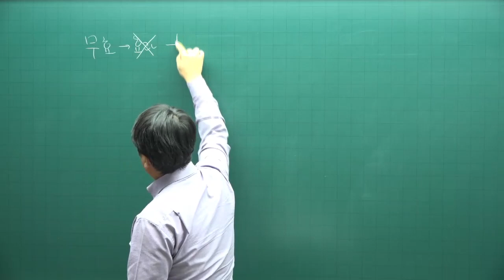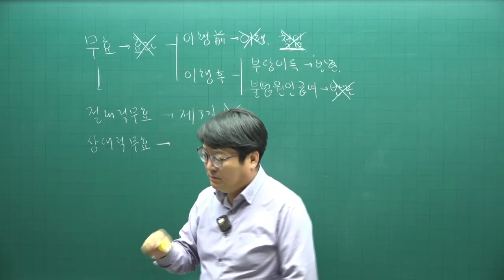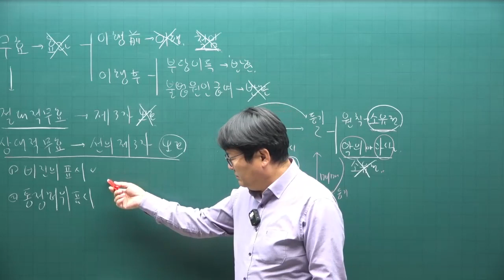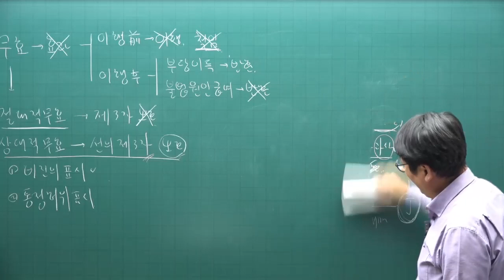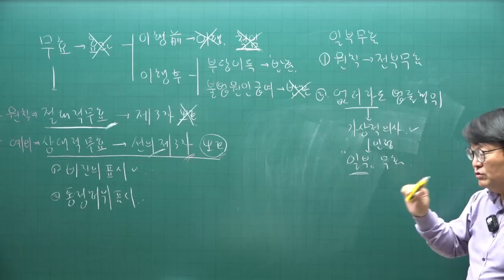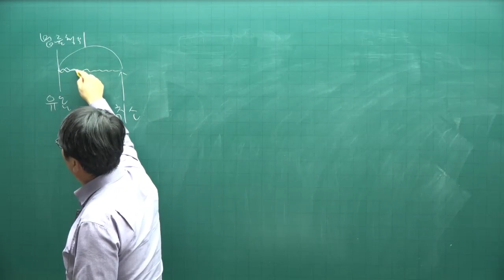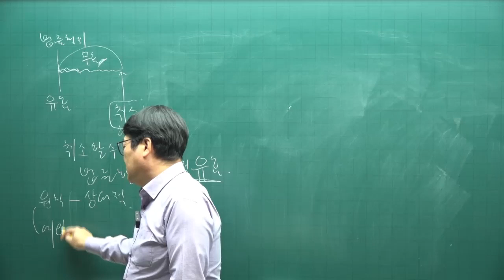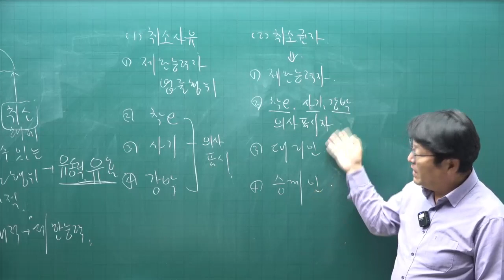[공전무 - 공인중개사 무료인강] 2023년 34회 공인중개사시험 민법및민사특별법 기초이론 제12강